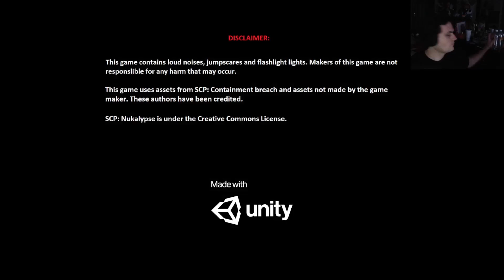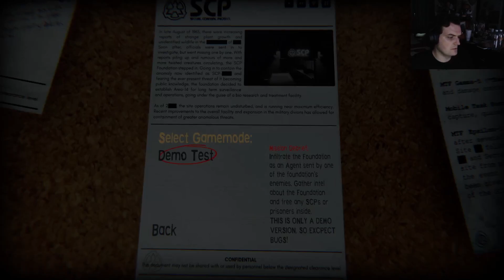SCP: Ground Zero Part 1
Another day, another SCP breach. Let's see what messed up thing we are dealing with this time.